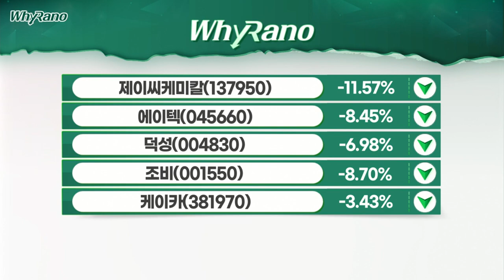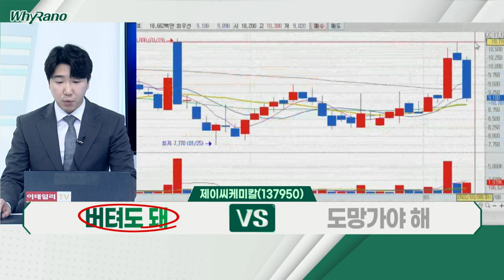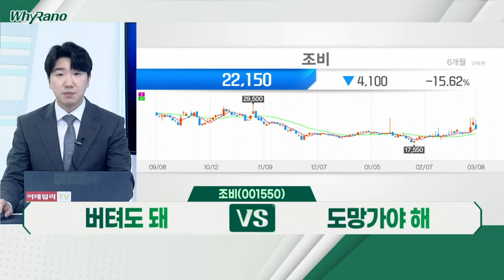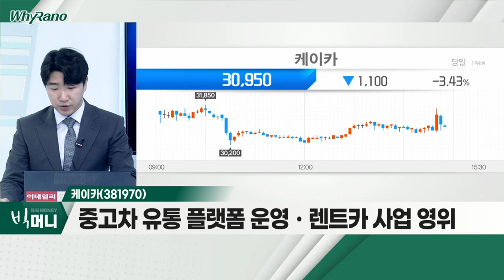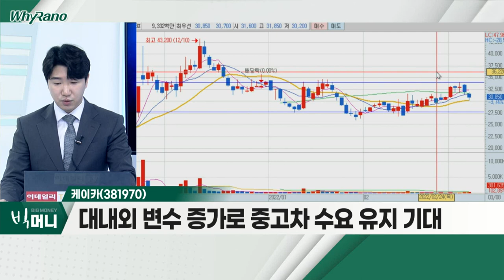제이씨케미칼, 조비, 케이카_WhyRaNo (20220308)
- 신재생 에너지 바이오 연료 업체
- 러-우 전쟁 지속… 에너지 자원 공급 불확실성
- 인도네시아 농장 인수ㆍ팜오일값 상승 등… 성장세

조비(001550)
- 비료 제조ㆍ판매 사업 영위
- 러시아-우크라 분쟁… 곡물 가격 지속 상승 전망
- 성수기 실적 수혜ㆍ계약 물량 확대 기대감

케이카(381970)
- 중고차 유통 플랫폼 운영ㆍ렌트카 사업 영위
- 글로벌 반도체 공급난… 중고차 수요 증가
- 대내외 변수 증가로 중고차 수요 유지 기대